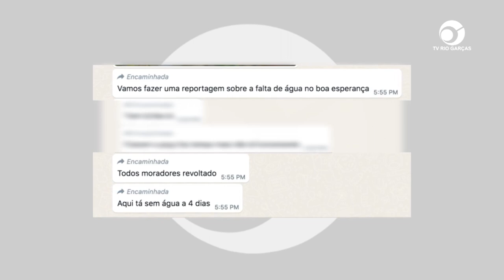MORADORES DO BOA ESPERANÇA SOFREM COM A FALTA DE ÁGUA